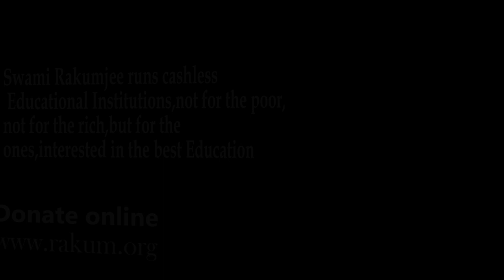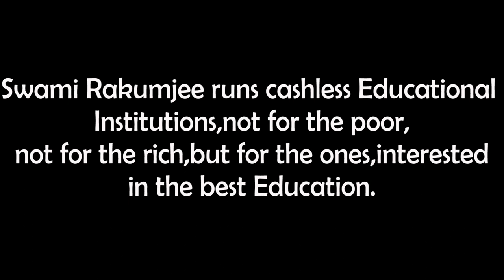Swami Rakumjee, 1017th short discourse on Constipation & slow learners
Constipation & slow learners ."

"Constipation creates slow learners. "